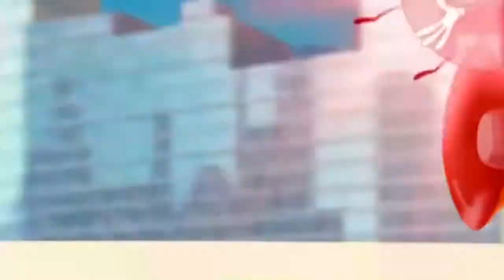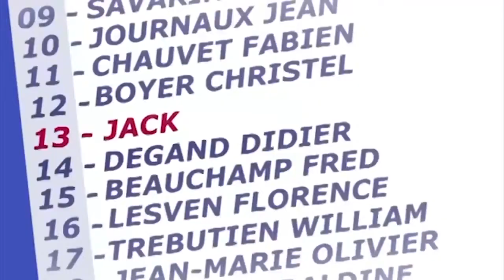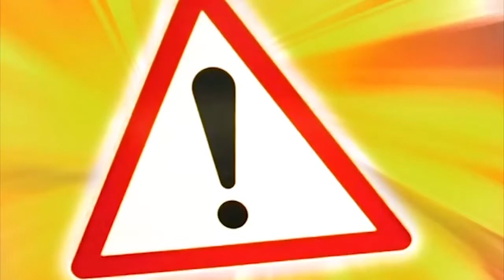Oggy and the Cockroaches Collection 2019 New Series E32